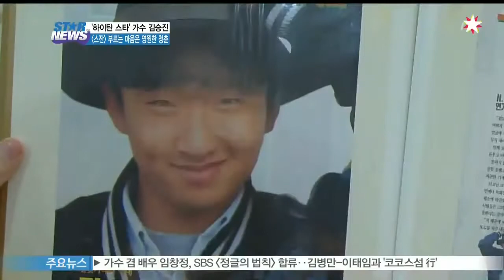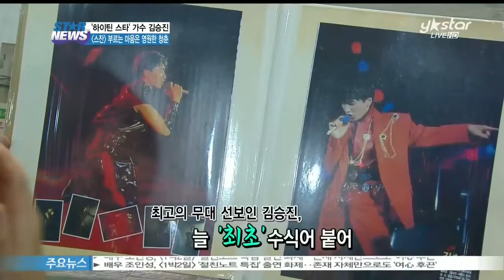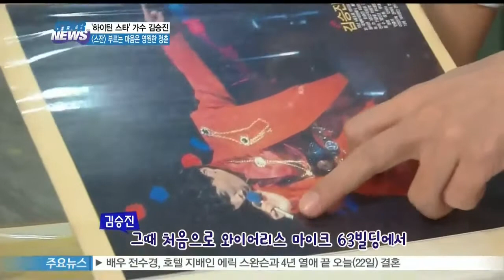[Y-STAR] Kim Seungjin comes back as a singer. (김승진, 다시 부르는 '스잔'‥ 가을 컴백 예고)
80년대 [스잔]과 [유리창에 그린 안녕]으로 큰 사랑을 받았던 하이틴 스타죠, ‘원조 고교생 가수’ 가수 김승진이 돌아옵니다.

올 가을 컴백 계획을 밝혔는데요.

김승진의 최근 근황, 안지선 기자가 전합니다.

영화 [품행제로]에서도 추억한 80년대 대표 하이틴 스타,

영화 [품행제로] 중

[현장음:류승범]

찬바람이 부는데 스잔 땅거미가 지는데~♬

'원조 고교생' 가수 김승진을 만났습니다.